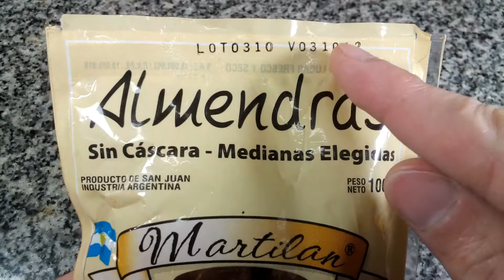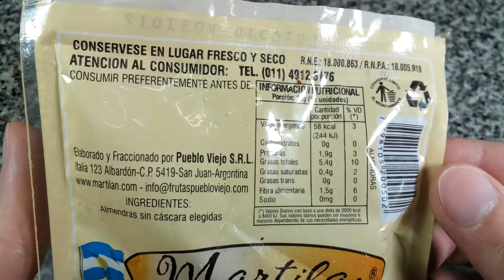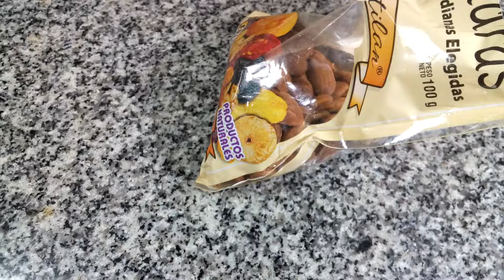Martilan Almendras sin Cáscara - Almonds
Almendras sin cáscara - Medianas elegidas. Peso neto 100g.
Elaborado por: Pueblo Viejo S.R.L. ( RNE 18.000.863 ); Albardón, San Juan, Argentina.

Ingredientes:
Almendras sin cáscara elegidas.

Información nutricional:
Valor energético: 58kcal=244kJ (3% VD)
Carbohidratos: 0g (0% VD)
Proteínas: 1.9g (3% VD)
Grasas totales: 5.4g (10% VD)
   Grasas saturadas: 0.4g (2% VD)
   Grasas trans: 0g
Fibra alimentaria: 1.5g (6% VD)
Sodio: 0mg (0% VD)